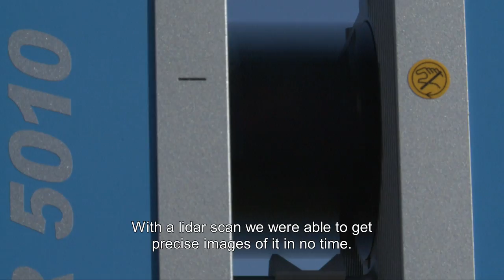T. rex TRAILER with subtitles